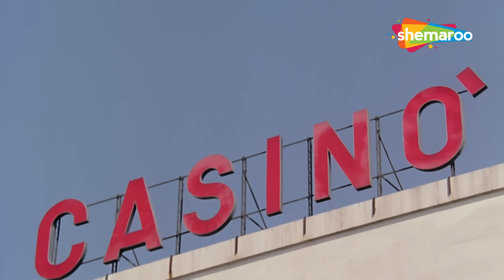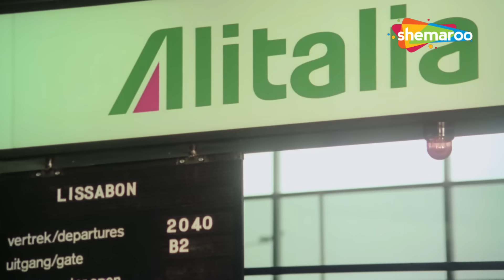अमिताभ बच्चन क्यों ज़ीनत अमान को फेकना चाहते है बिल्डिंग से नीचे - The Great Gambler (HD) Movie Scene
ज़ीनत अमान और प्रेम चोपड़ा ने फंसा दिया अमिताभ बच्चन को - The Great Gambler (HD) - Amitabh Bachchan

Jai, a gambler, works for a villain not knowing that he is being used to entrap a patriot and gain military secrets. The police assign Vijay, a lookalike of Jai, to infiltrate and stop the gang.

Movie Name - The Great Gambler (1979)
Star Cast - Amitabh Bachchan, Zeenat Aman, Neetu Singh, Prem Chopra

फिल्म का नाम - द ग्रेट गैम्बलर (1979)
स्टार कास्ट - अमिताभ बच्चन, जीनत अमान, नीतू सिंह, प्रेम चोपड़ा
निर्देशक - शक्ति सामंत